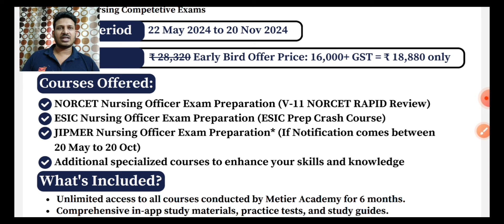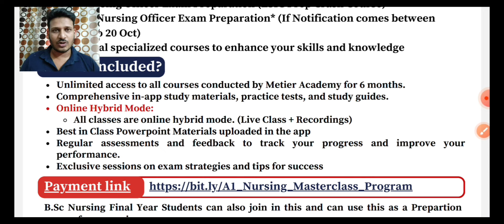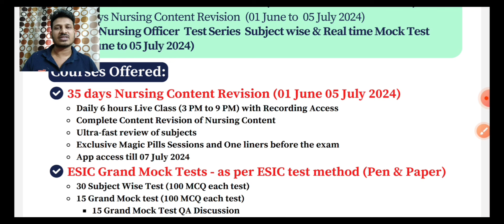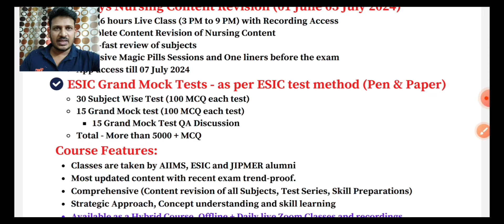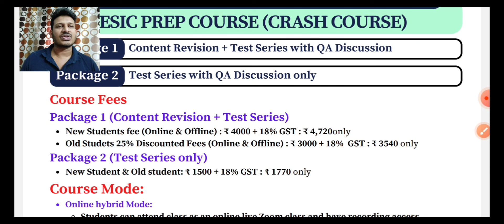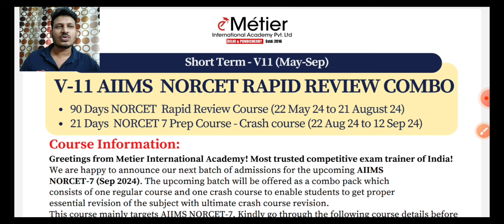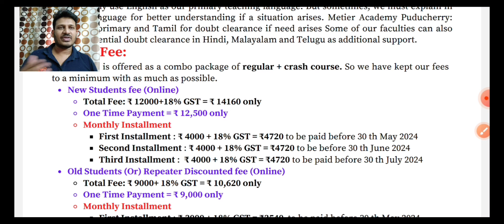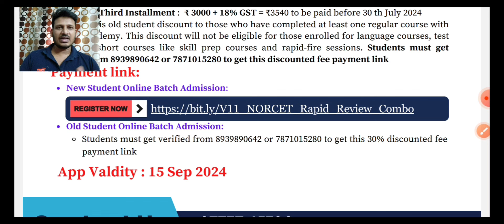Metier Launching 3 Flagship programmes for upcoming NORCET-7, ESIC & JIPMER exams.